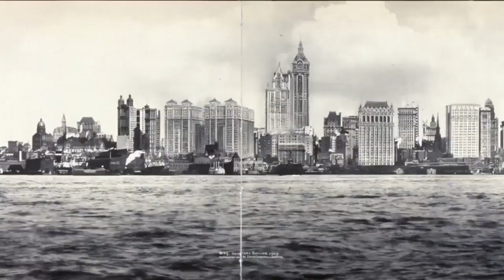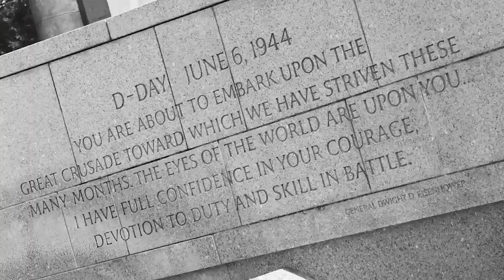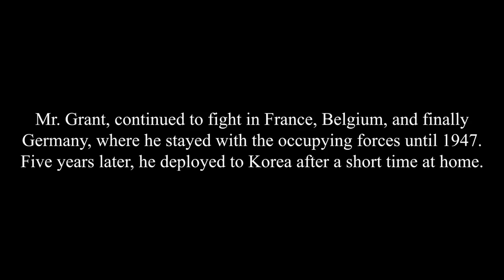Meet Grant: Normandy and Korea War veteran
Watch the SoldierStory of 99-year-old retired Maj. Anthony H. Grant who served in Normandy and Korea.